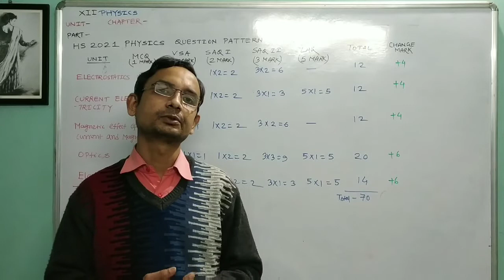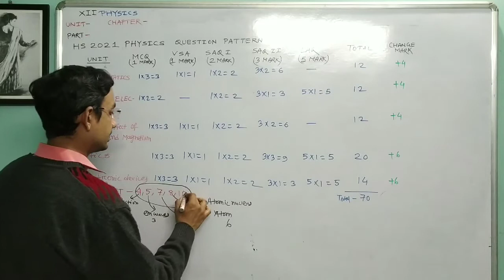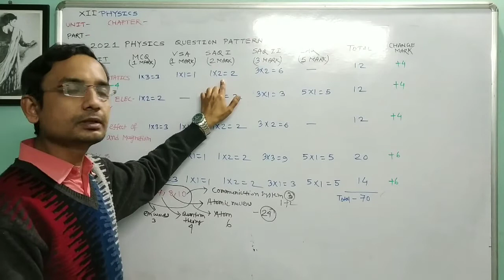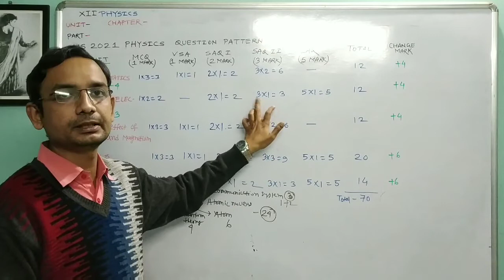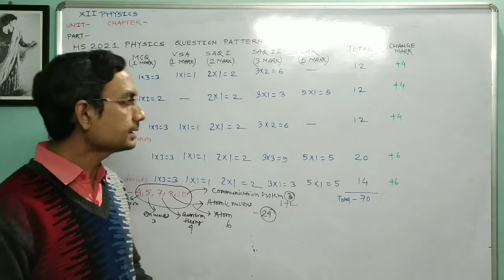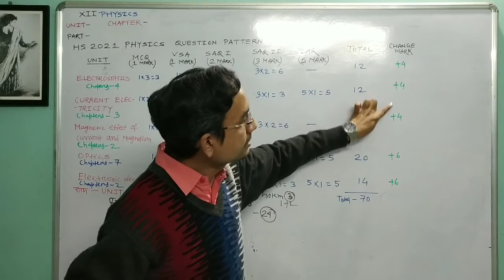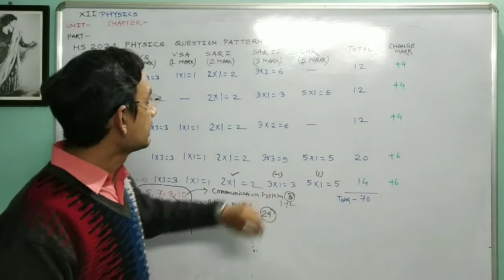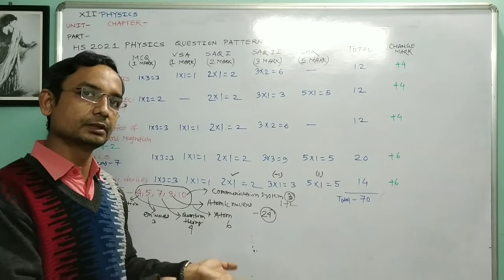HS 2021 QUESTION PATTERN OF PHYSICS THEORY (Reduced Syllabus)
Discussion on HS 2021 Question Pattern Of Physics (Reduced syllabus)